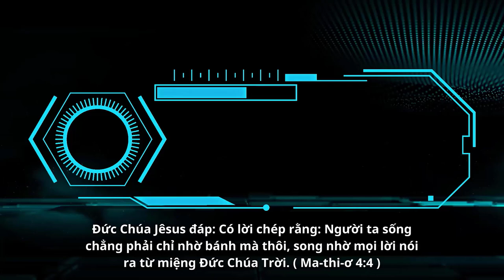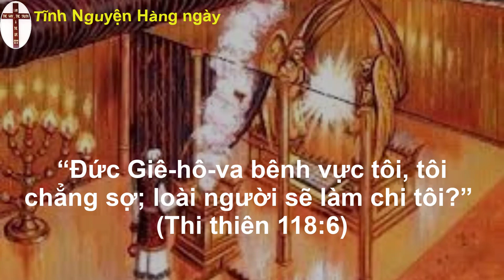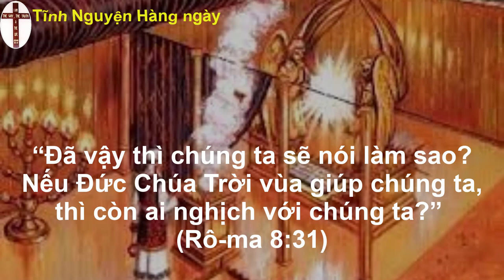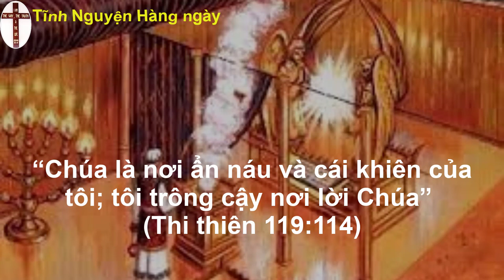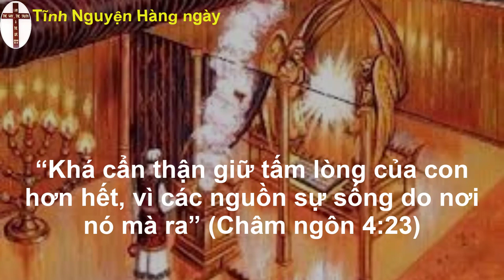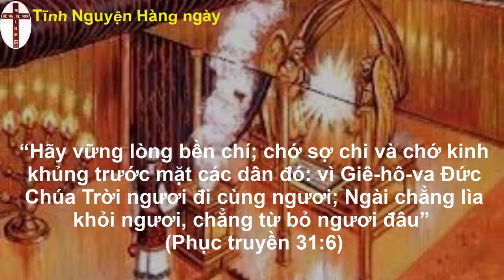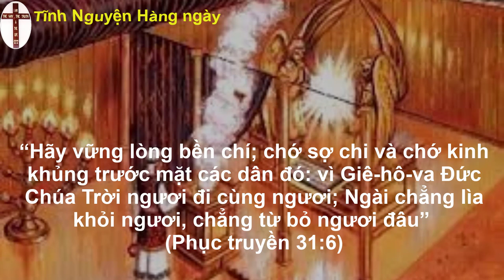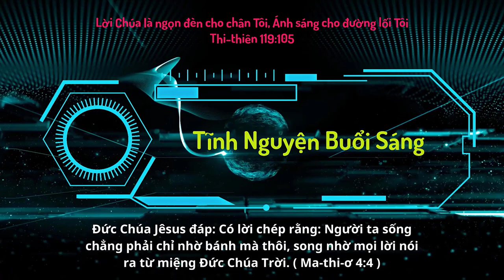Oneway Radio | Tĩnh Nguyện Hằng Ngày 07/04/2023